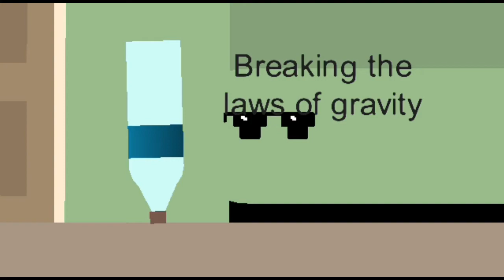Stick Nodes Bottle Flip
Lol

Stick Nodes, Stickman, Bottle Flip, Flip Bottle